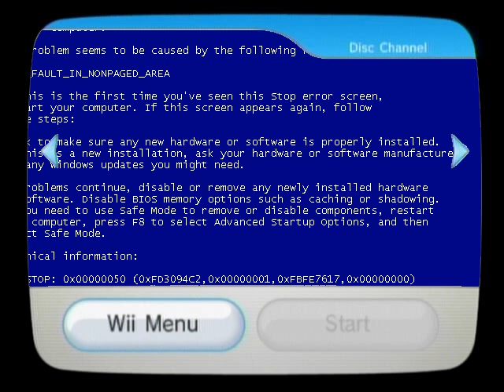Wii Menu Music in minor key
Requested by Courage The Cowardly Dog.